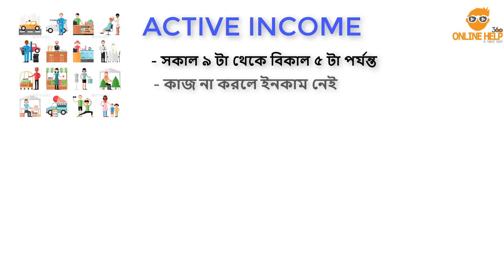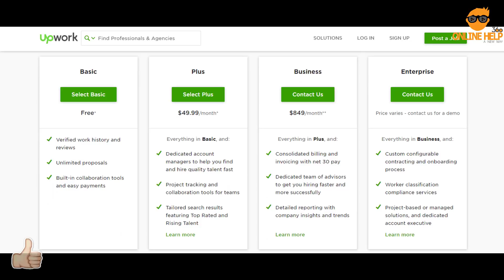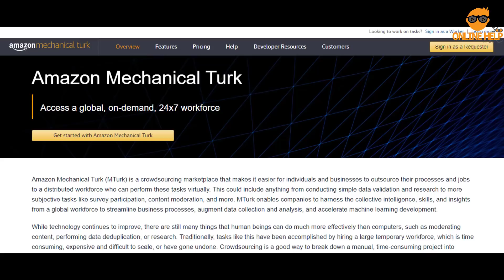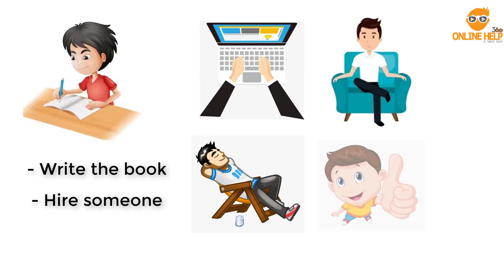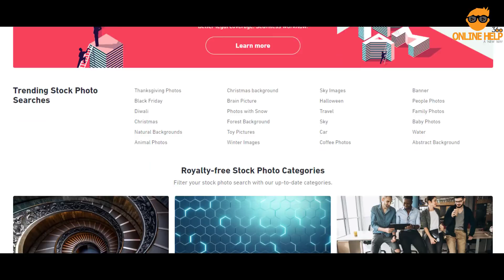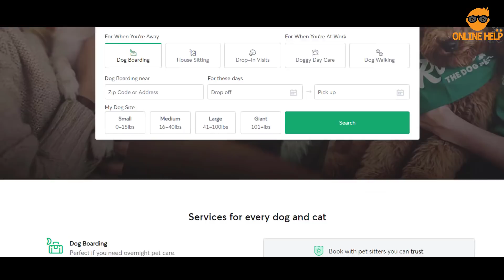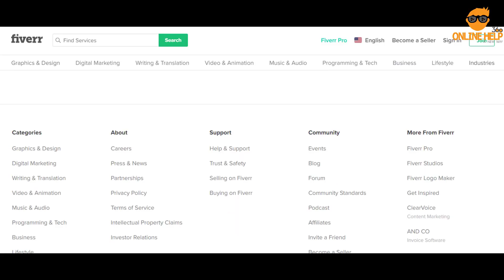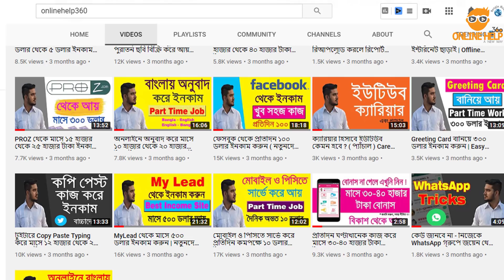১০ টি বিশ্বস্ত ওয়েবসাইট থেকে ইনকাম শুরু করুন | (Students & Job Holder) | Make Money Online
ছাত্র-ছাত্রী এবং চাকরিজীবীরা তাদের ইনকাম বৃদ্ধি করতে অনলাইনে নানাধরণের সাইটে কাজ করেন কিন্তু পেমেন্ট পাওয়া নিয়ে সন্দেহ থেকেই যায় তবে এই ১০ টা সাইট মার্কেটে রয়েছে অন্তত ১৫-২০ বছর এবং নিয়মিত তাদের ইউজারদের পেমেন্ট করে যাচ্ছে । ইন্টারনেটে এই সাইটগুলো ১০০% বিশ্বস্ত । আপনি যদি অনলাইনে ক্যারিয়ার গড়তে চান তাহলে এই সাইটগুলো থেকে আপনার পছন্দের সাইট বেছে নিতে পারেন । ধন্যবাদ ।